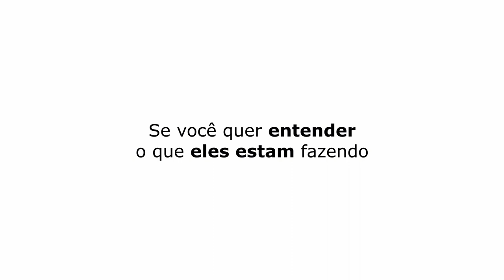BOLA: "SAÍ DO PÂNICO POR ISSO" | DIHH LOPES - TICARACATICAST